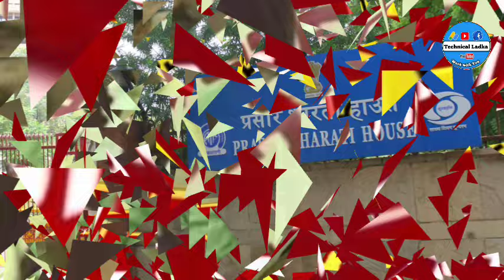1 हिंदी का चैनल हो गया बंद ❌ DD free dish से🔥| DD Free Dish New Update Today | Bansal News Channel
1 हिंदी का चैनल हो गया बंद ❌ DD free dish से🔥| DD Free Dish New Update Today | Bansal News Channel

Your Query:-
1 हिंदी का चैनल हो गया बंद ❌ DD free dish से🔥
1 More Hindi Channel Removed from DD free dish
Total 6 Slots Available on DD free dish Platform
Bansal News Channel Removed from DD free dish
Bansal news channel Removed from MPEG-4 Box
Bansal news channel removed
Bansal news
Bansal news channel update
Bansal channel Kyo remove Hua DD free dish se
बंसल न्यूज़ चैनल क्यों बंद हो गया